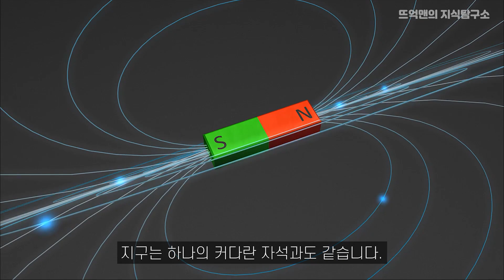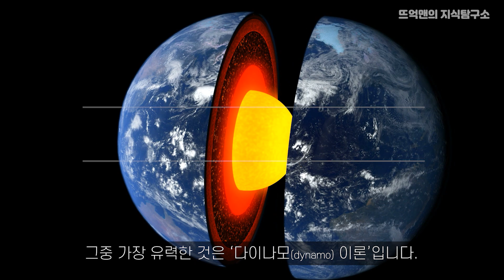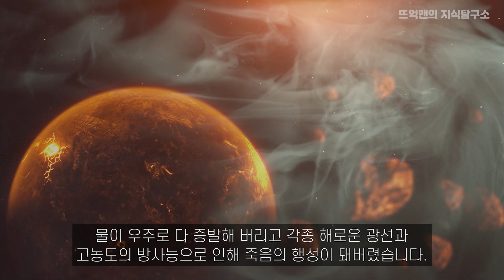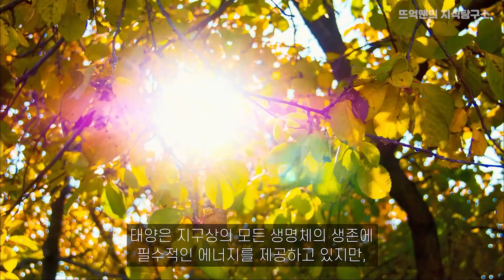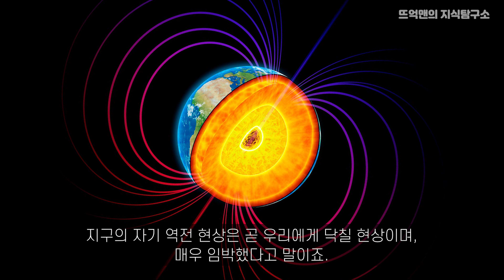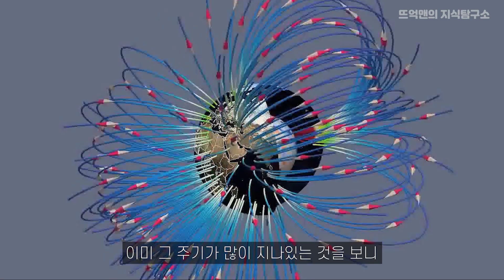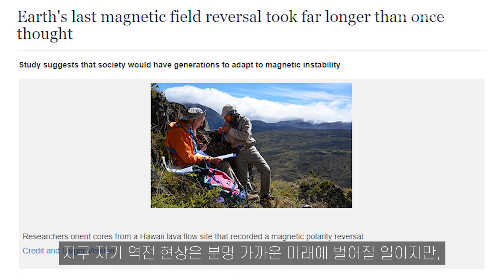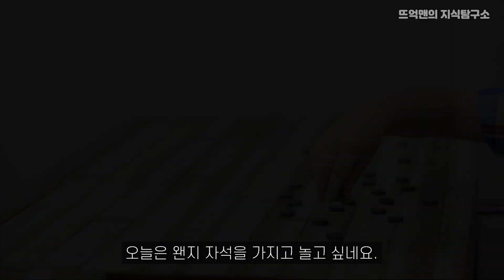지자기역전!! 지구 자기장이 바뀌면 정말 멸망인가?🧲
시국이 시국인지라 멸망 얘기가 여기저기서 많이 나오네요